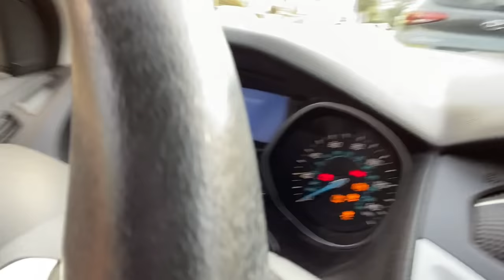A TRAGIC DAY IN THE LIFE (my car got towed lol)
ugh my life's so hard!! what's a girl to do?

LYLAS ❤